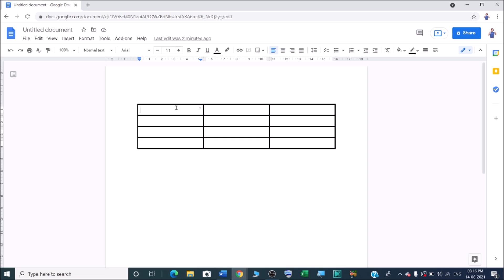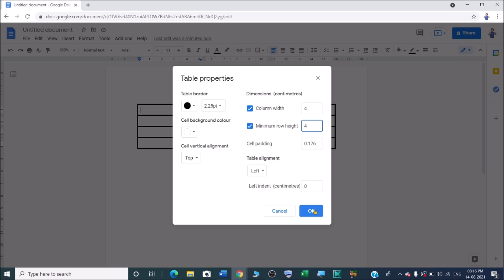How to adjust table cell width and height in google docs?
In this video we will learn that how to adjust table cell width and height in google docs?
How to adjust column width in google docs?

How to Set Google Docs Table Row Height?
1. Open your document.
2. Select the row(s) to resize.
3. Right click a selected cell and choose Table properties.
4. Enter the desired height into Minimum row height.
5. Click OK.

I will upload some more basics of table cell height width in my upcoming videos. If you need any help with the related topic so kindly write it on comment section.

Keep watching.
Keep learning.